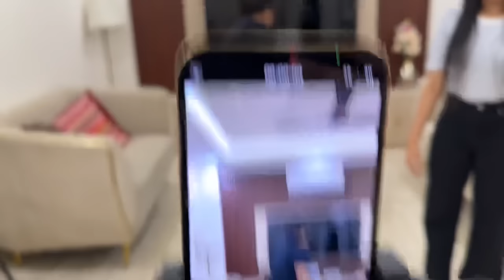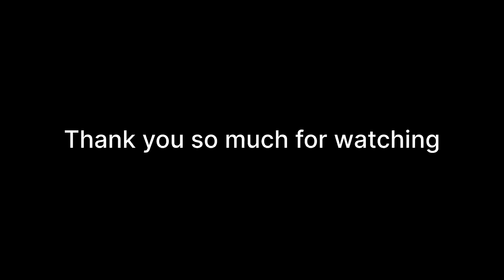Irritating Jasleen for the day😰 ! prank !